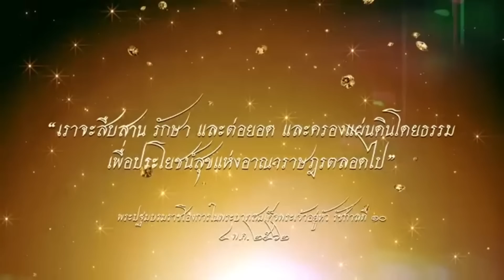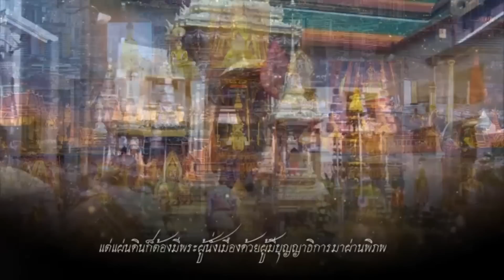กลัวที่ไหนรัฐประหาร? ! เบื้องลึก มั่นหน้ามาก ประชาชนจะไม่ยอม